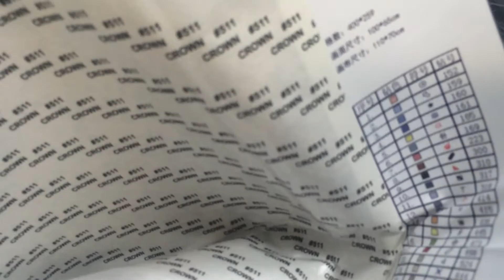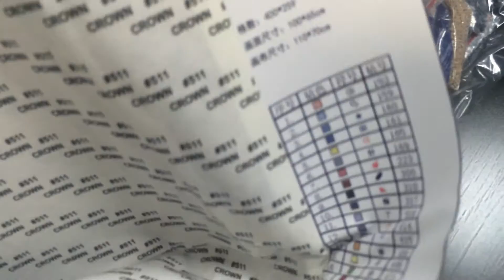Распаковка посылки с картиной по технике "Алмазная живопись" - очень крутой Handmade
Геарбест
(пройди по ссылке, чтобы воспользоваться купоном)

Интересные и нужные приложения и сайты:

- Если вам нужны действительно низкие цены на авиабилеты то они

Вернуть деньги со своих покупок в интернет магазинах